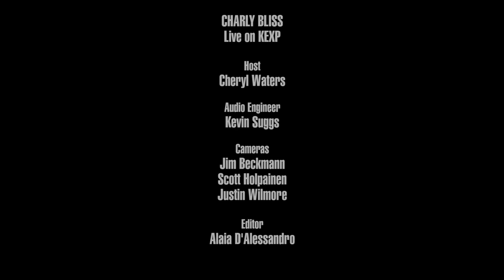Charly Bliss - Blown to Bits (Live on KEXP)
presents Charly Bliss performing "Blown to Bits" live in the KEXP studio. Recorded June 21, 2019.

Host: Cheryl Waters
Audio Engineer: Kevin Suggs
Cameras: Jim Beckmann, Scott Holpainen & Justin Wilmore
Editor: Alaia D'Alessandro